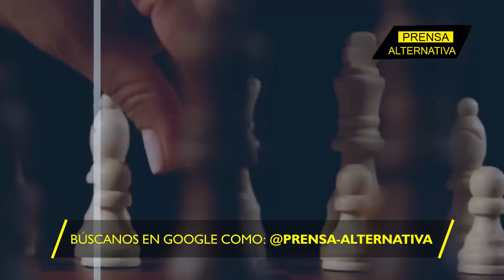El aliado de Putin al que todos temen!!!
Con la participación de Rusia e Irán, comenzaron los ejercicios en el Mar Caspio dijo el representante oficial de los ejercicios, el capitán Abbas Hasani. Las unidades de los participantes entrenarán en los ejercicios las habilidades de extinción de incendios, operaciones de rescate y transporte de víctimas en helicóptero, así como disparar a objetivos aéreos y marítimos.

Director General: Juan José del Castillo - El Jota
Jefe de Prensa: Enzo Anchante REV100001JP01
Jefe de Redacción: Mirelvis Gutiérrez REV10001JR
Redactor: Aníbal Mendoza

Org
REF12JR2
L01
E02
jul2024PA

Info0
Pr1
RA2011
Loc1
Edt2